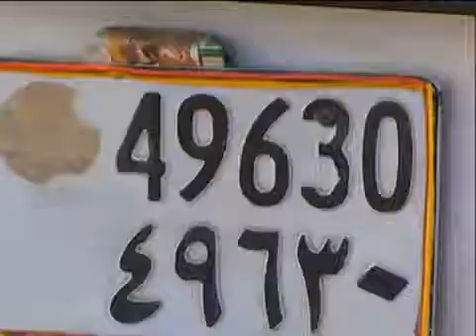Booliska Hargeysa Oo Qabtay Khamri Badan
Ciidamada Ammaanka Somaliland Oo Qabtay Khamri Aad U Tiro Badan